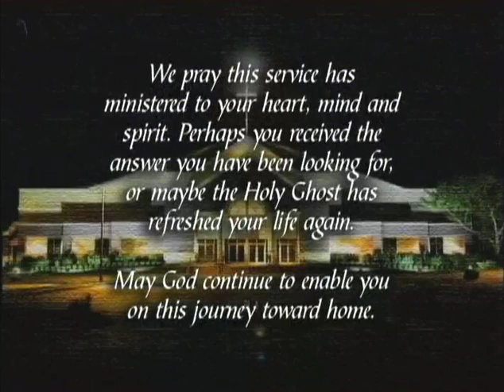Moral Degradation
2009 Summer Camp Meeting, Central Pentecostal Ministries, Lynn Haven, FL
7-30-09